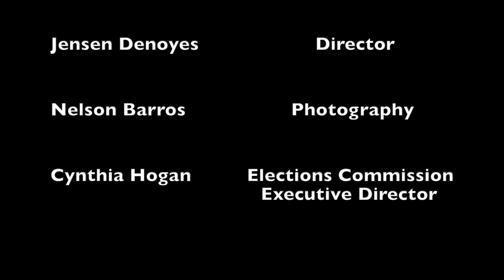Our Brockton 08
Cynthia Hogan - Executive Director, Brockton Elections Commission